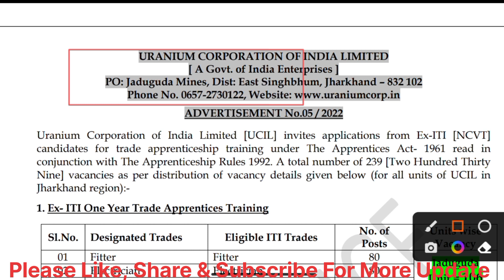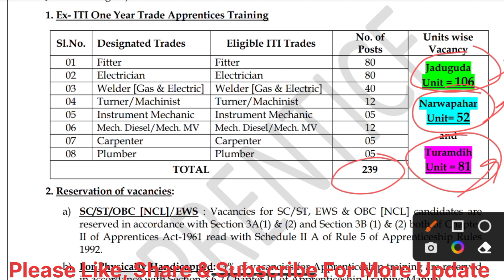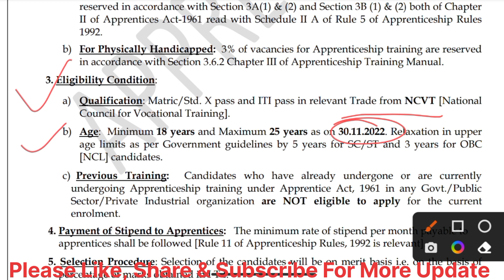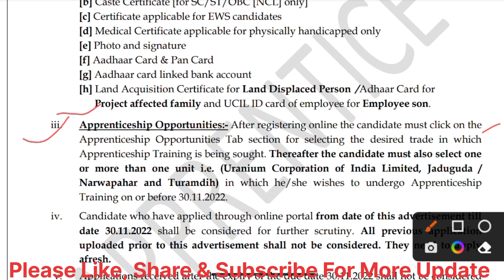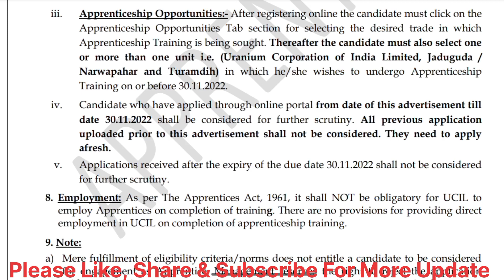Uranium Corporation of India Limited Vacancy ||#239 Post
👉हमारा टेलीग्राम ग्रुप ज्वाइन करने के लिए नीचे दिए गए लिंक पर क्लिक करें।